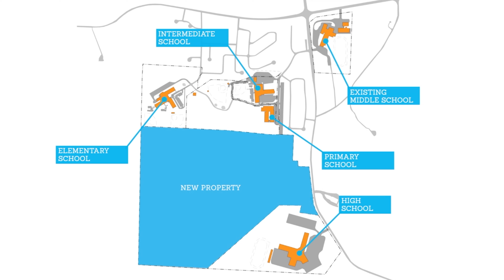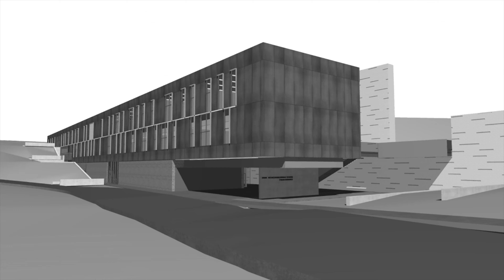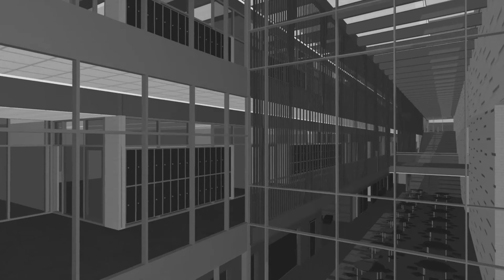Modern Architecture Video | Dake Wells Presents Reeds Spring Middle School | Double Jump Media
Video is one of the most powerful and efficient mediums for sharing your story, like a magical sword or a super star power-up. Whether that story is about your company's brand, a charitable cause, or getting the word out about your new product  - we are here to provide you with next level video production.

Our filmmakers have had years of experience crafting powerful videos all over the world from concept to completion.  Even if your idea is in its early stages, or no idea at all, we would love to talk with you about it. We offer free 30-minute consultations to discuss the options available and make sure both sides are a good fit for each other.  No obligation on your part, give us a chance to show you what we can do.

How We Do Things:
Video production can be a daunting task to take on if you have never attempted it before. We pride ourselves on the ability to guide you through every step of the process and will gladly take on as much of the creative workload as you would like.  Double Jump's standard workflow frees up your valuable time so you can focus on other projects.

Clients include: Forbes, Trek, Expedia, Walmart, ABC, and Yelp